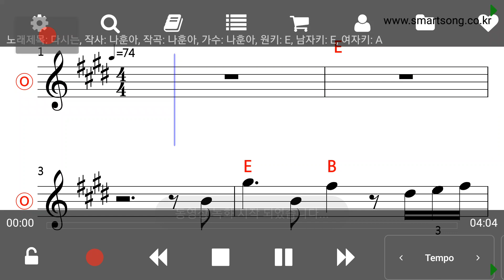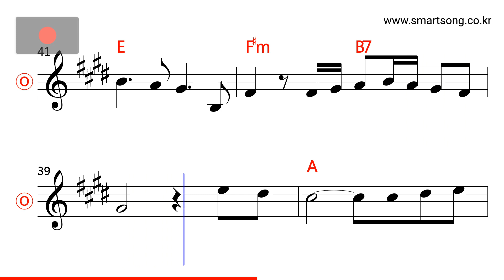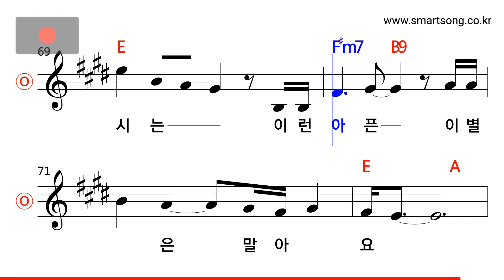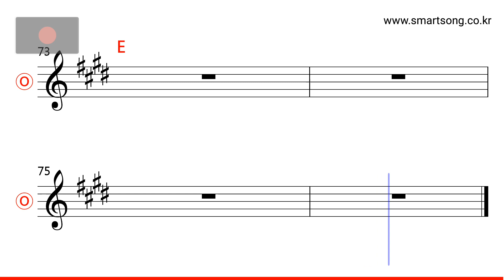나훈아 - 다시는 MR